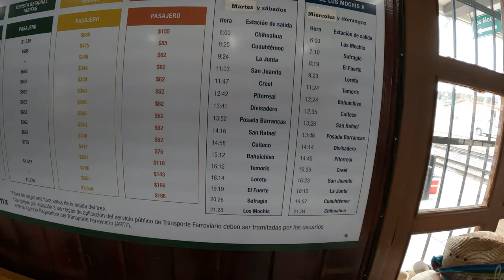Chepe Express Train, Creel to Divisadero, Mexico - 09 Mar 2024 - 4K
It's a short ride from Creel to Divisadero on the Chepe Express.

💥Over 1000 videos!💥